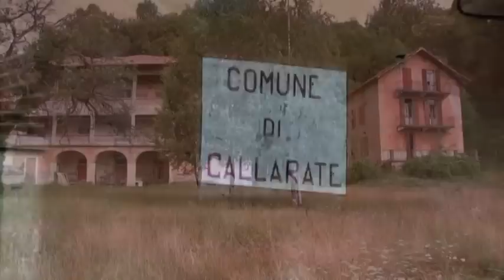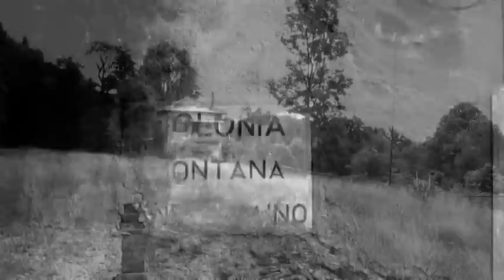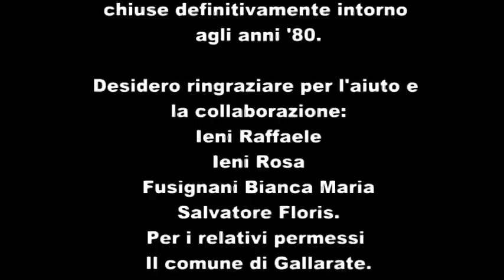Colonia Enrica Maino, intervista all'ultima maestrina!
La vecchia Colonia, sopra Cugliate Fabiasco in Valmarchirolo.